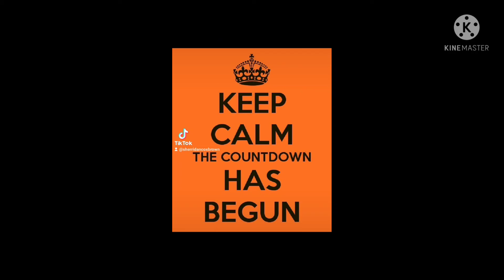Final Countdown has begun for our Carnival Mardi Gras September 25th Cruise. 10 days to go!😎💙⛴